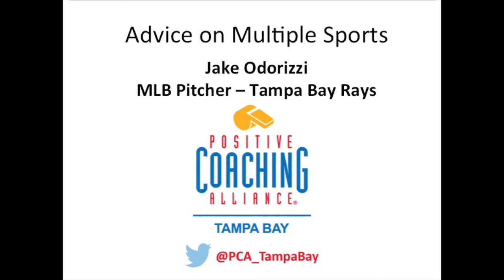Jake Odorizzi Advice on Mult Sports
Jake Odorizzi, pitcher for the Tampa Bay Rays, says that he believes that playing the same sport year-round is "the absolute worst thing you could ever do to a kid". He talks about how kids bodies are breaking down, they need to have surgery earlier on now, and they burn out, and that's not something that needs to be happening at such a young age.